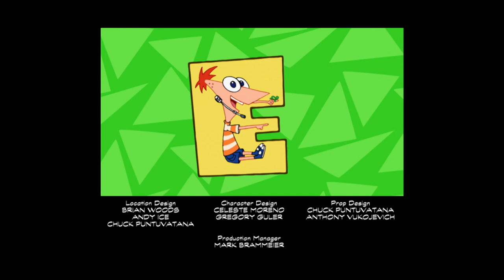Phineas and Ferb - A-G-L-E-T (Korean)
피니와 퍼브 시즌 2, 2b회 “신발끈의 끝을 부르는 말”